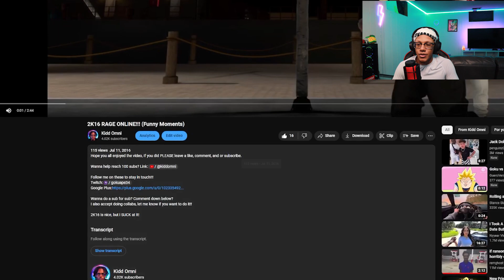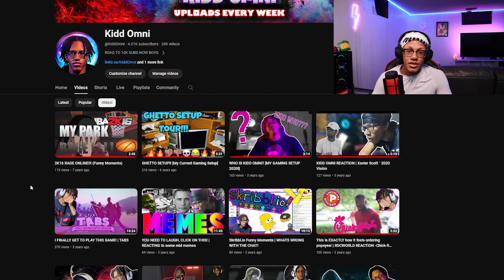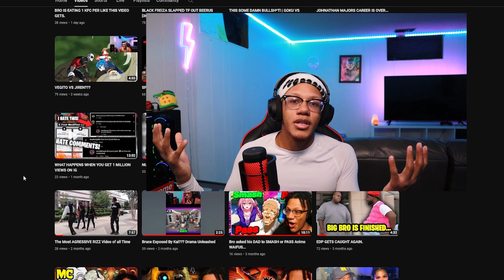I Hit 5,000. What's next?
TAGS!